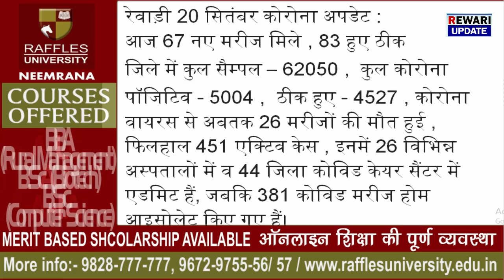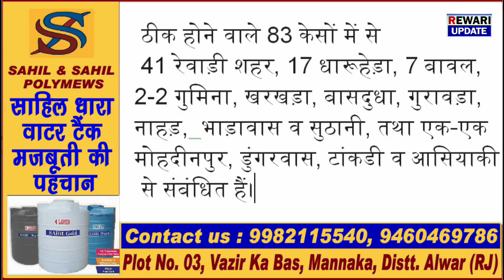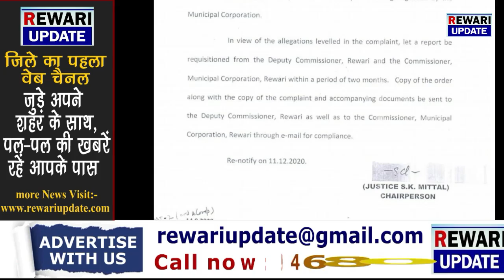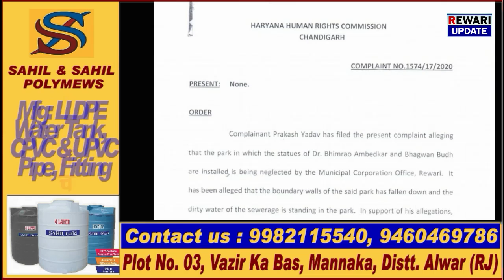आज दिनभर की ख़बरें 20 Sep.2020 . Rewari Hindi News